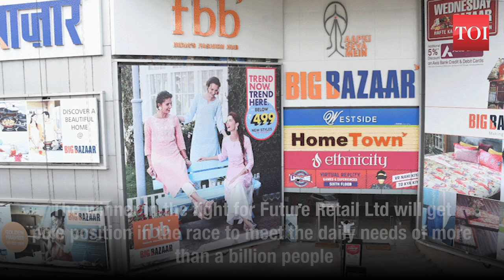Amazon vs Reliance: Industry giants gun for retail supremacy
Jeff Bezos and Mukesh Ambani  face a turning point in a battle for pre-eminence in India’s booming retail market. A legal dispute has embroiled the billionaires’ Amazon.com and Reliance Industries Ltd empires. The outcome of the dispute may shape India’s retail landscape for years to come. The winner in the fight for Future Retail Ltd will get pole position in the race to meet the daily needs of more than a billion people. Future Retail Ltd is Amazon’s estranged local partner. Accusations of insider trading, contractual breaches and nationalistic cries mark the high-stakes fight. If Amazon succeeds, it may slow Reliance’s plans to expand its e-commerce and brick-and-mortar operations. If Amazon loses, its hopes of expanding its interests in India’s second-largest retailer will be dashed.